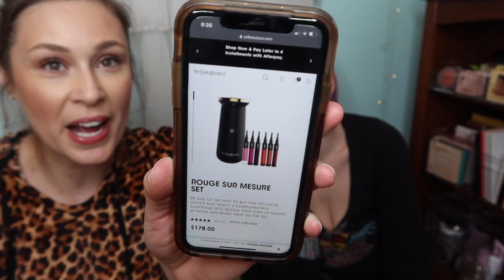Makeup Favorites I January 2022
Hey all, I am Abbie!

My channel is to help you feel great both on the inside and out. On my channel, you will find Weekly Makeup Baskets every Friday,  Project Pan, Hauls, GRWM, Declutters, and more.

Products mentioned:

Urban Decay 24/7 liner - Sabbath

Elf wow brow - Taupe

IPKN Radiant Primer:

Glowish Pressed Powder - 01 Fair

Huda Mercury Retrograde - still on sale!

NYX Suede Liquid Lip - Modern Maven

NYX Powder Puff Lippie - Detention

Makeup Revolution - Highlight Reloaded - Dare to Divulge

Natasha Denona Super Glow Highlighter

Dior Dior Forever Skin Glow Foundation SPF 15 (new package?)

Loreal Pro Glow - 202

Becca Brighter -

Valentino Brow Trio Eyebrow Liner

Info on my Personal Training/Health Coach Business:
I am a full time Personal Trainer. I own a business called Make Life Fit that provides One on One Personal Training via Two way Video. My goal is to teach Movement, Meditation and Mindful eating.

Clear bin with eyeshadow palettes:

Small and Medium Drawers:

Makeup Organizer:

Favorite Makeup Travel Organizer:

Four Drawer Organizer:

Compact Holder:
Makeup: @makelifeyourrunway_
Fitness: @makelifefit_